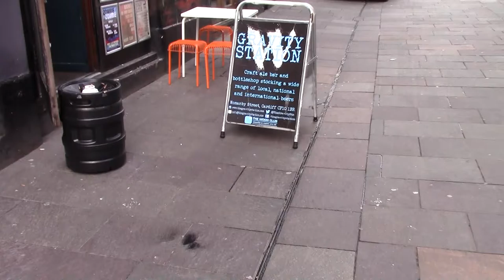All In The Planning Day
You never know with the weather in October, it can rain, the sun can shine or more likely you can get a mixture of both. I started out at the Malcolm Uphill, Caerphilly for the Spoons Autumn Beer Festival. I must say that the beers are pretty ordinary however the are new to me.

Chips on arrival in Cardiff. Dorothy's of course but now £1.80 a bag instead of £1.70. Brexit maybe? Then into the Cambrian Tap where amoungst other things I had a Mexican malty ale. Rather good and rather unexpected.

Moving on to the Gravity Station where the winner of Beer of the day was Womanby St by Beardface and Bines. Very local brewers and also brewed very locally. A rare A- minus from me.